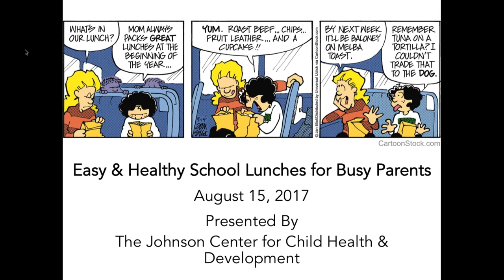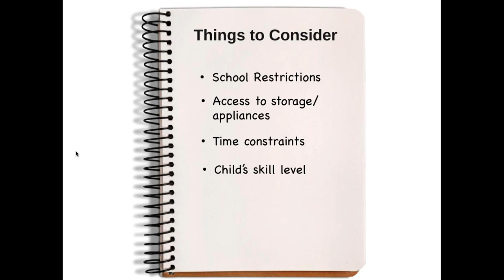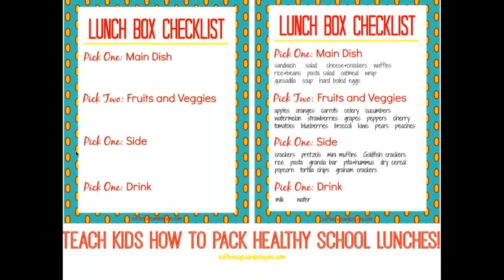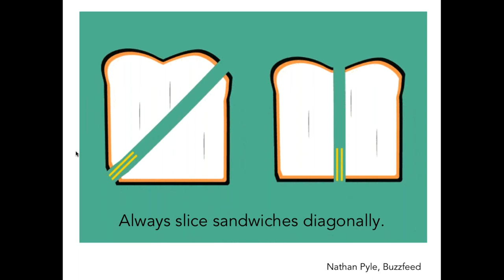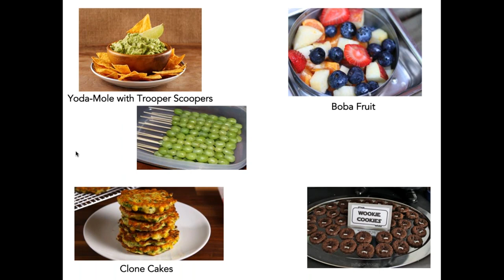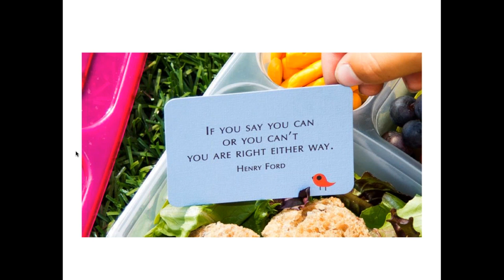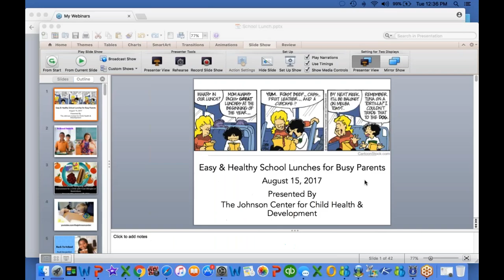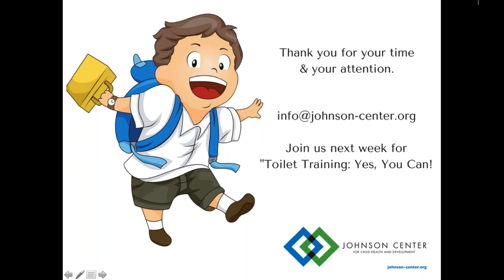Easy and Healthy School Lunch Ideas for Busy Parents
It's that time of year! Back to school excitement is here and the lunchbox is waiting to be packed with great food that your child will love. Join us for this fun presentation packed with lots of tips and tricks on making lunch your child's favorite time of the day.

After successfully completing a short quiz, your certificate will be available to download.